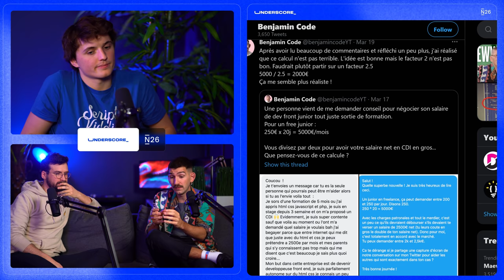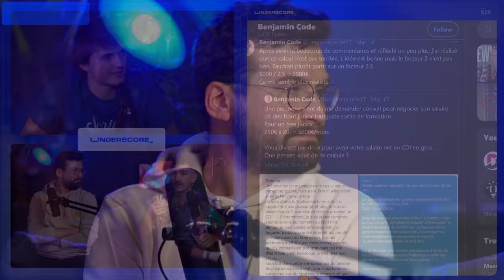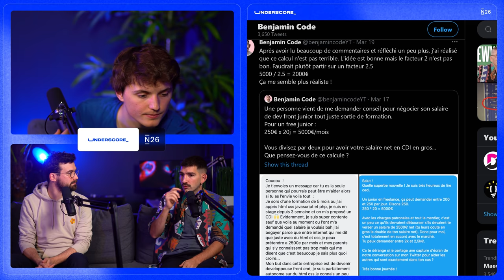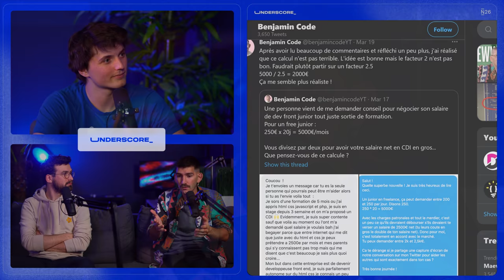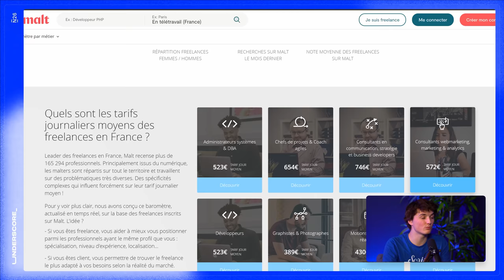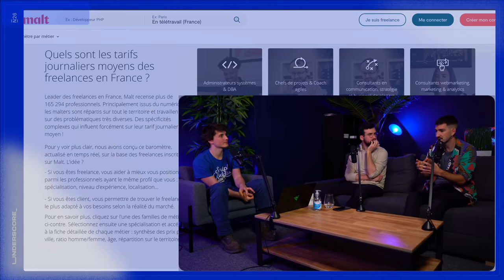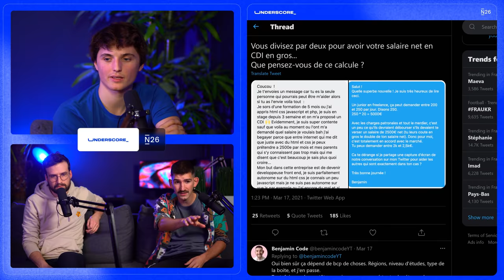La VÉRITÉ sur le salaire des développeurs ! (avec @BenjaminCode )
Les invités :  @BenjaminCode  et @BastiUi.